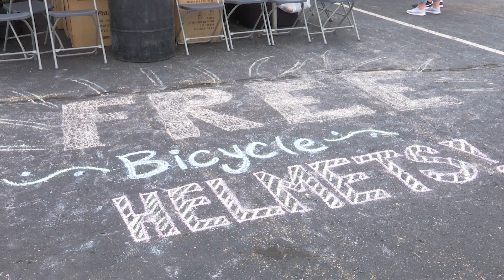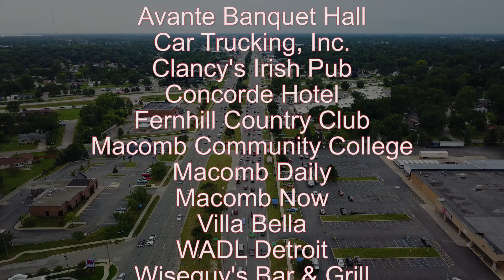15th Annual "Clinton Township Gratiot Cruise"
The annual Clinton Township Gratiot Cruise was held on Sunday, August 6th, 2017...for the 15th year in a row! Classic car fans lined both sides of Gratiot between 14 and 16 Mile for the annual event. The cruise has always been held on the first Sunday of August.